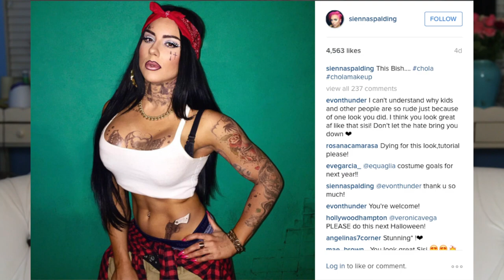Epic Accessories Haul!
This is the largest haul I have ever done! If you love accessories, glasses, and shoes, this vid is for you! Special thanks to my girl elinpapi4baby for sending me all the amazing goodies. check out her youtube channel and website below...

Cheero power cords:

♥SEND ME FUN STUFF HERE:
7353 Suite B Melrose Ave. #69